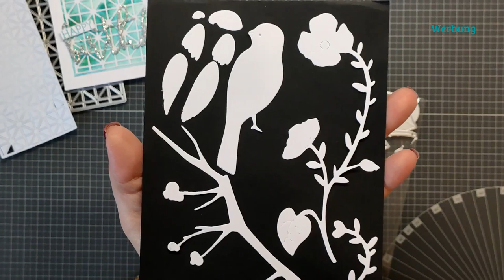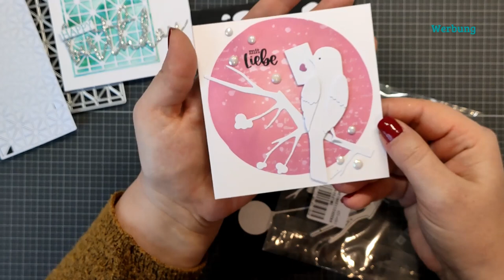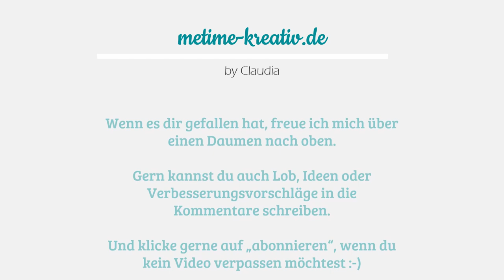Craft Update | Kooperation mit Lifescraft | Bastel-Haul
ich durfte mir bei Lifescraft nochmal was aussuchen. Im Video zeige ich euch, was ich geshoppt hab und auch was ich Schönes daraus gewerkelt habe.

Was ich eigentlich immer verwende:
- Paperfuel Schneid- und Falzbrett
- Ersatzklingen für Schneid- und Falzbrett
- Nellies Choice Stamping Buddy Pro Stempelhilfe
- Sizzix Big Shot Stanz- und Prägemaschine
- Action Tacky Glue in Präzisionsfläschchen
- Folia Falzbein
- Action Abstandsklebepads/-band
- Tsukineko Versamark Stempelkissen
- Tsukineko Versafine Clair Nocturno

+++ Unbezahlte Werbung wegen Nennung +++